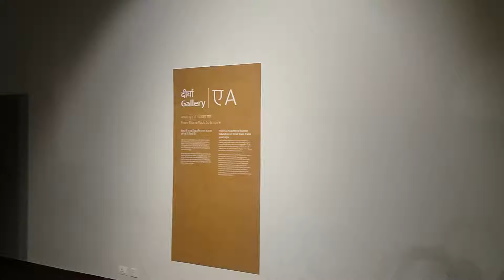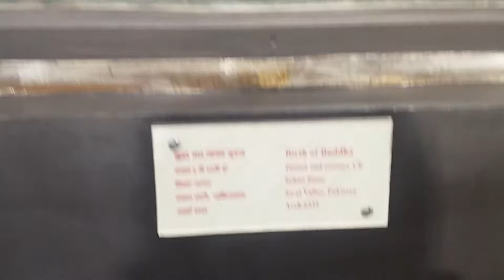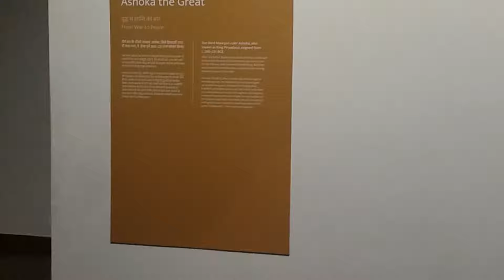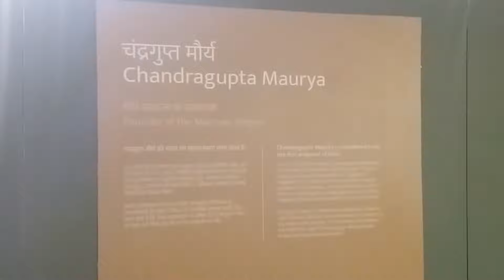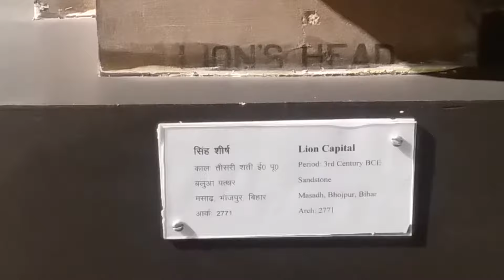Rediscovering history in Patna Museum||Glimpse of India